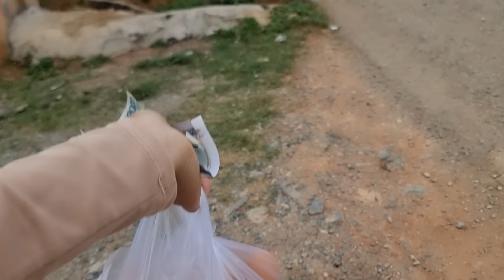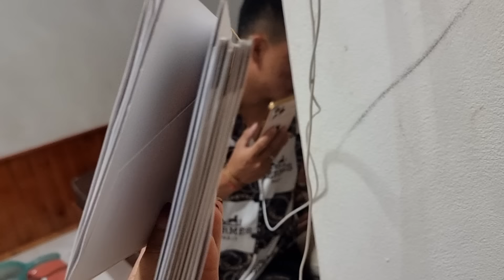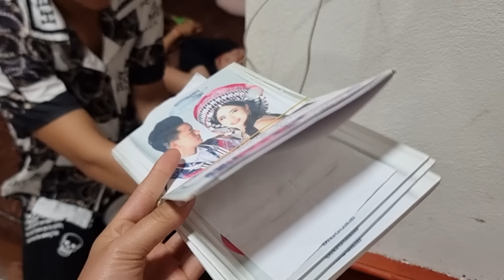mus yuav qe los kav ntxhais kaj siab